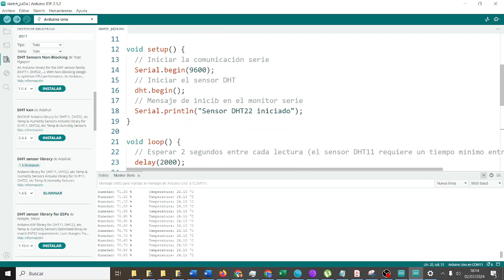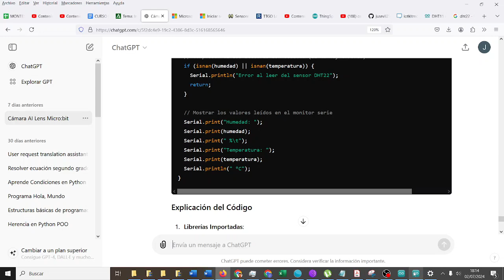DHT22 Sensor de temperatura y humedad Arduino C++ IA FATIMARS Robótica Aeroespacial IES Monterroso